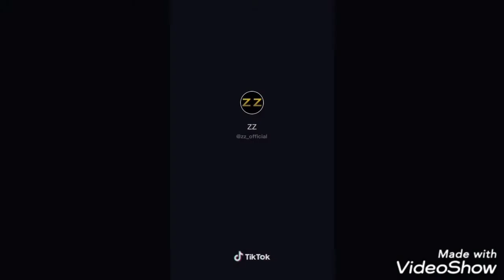Jordi pornstar chocked deepthroat for first time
We r really to post two, three videos daily.